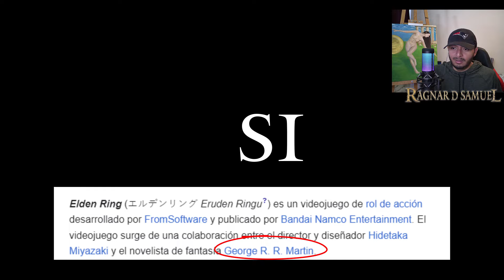Elden Ring BODA con RANNI Ragnar D Samuel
Elden Ring QUEST BODA con RANNI Ragnar D Samuel